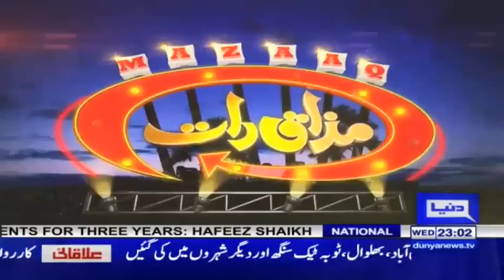Rafaqat Gillani & Maryam Chaudhry | Mazaaq Raat 22 May 2019 | مذاق رات | Dunya News